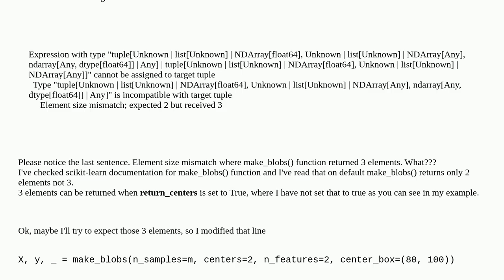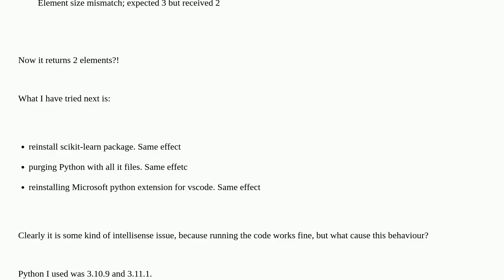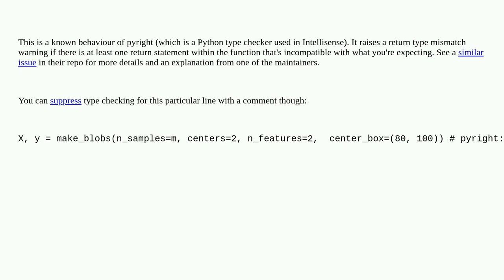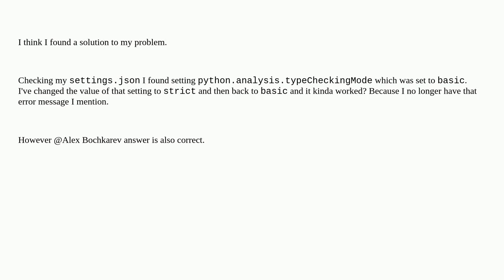Weird scikit-learn Python intellisense error message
A special thanks goes out to the community

  intellisense scikit-learn python pyright visual-studio-code